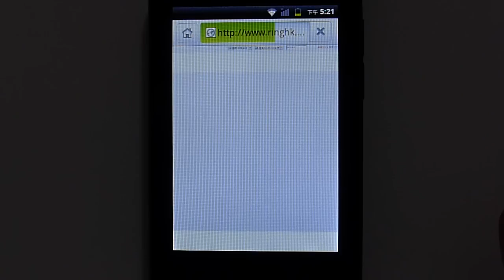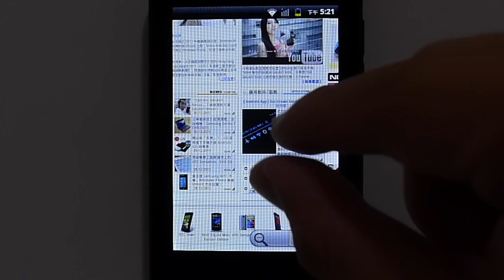Alcatel OT918N UI ringhk.com